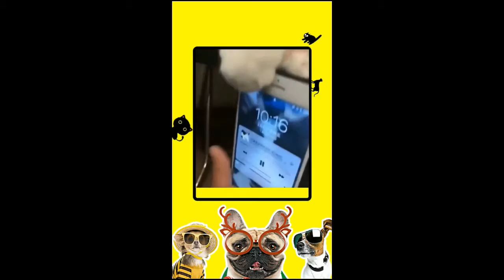dog & cat | cat & dogs awsome | funy animal | animal fighting | baby dog | tiktok musically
This channel Mainly Features : Best Beauty Highlights, Beauty Highlights, Tik Tok, Tik Tok Video, Tik Tok Funny Video, Tik Tok Comedy Video, Musically, Musically Video, Musically Funny Video, Musically Comedy Video, Vigo Funny Video, Vigo Comedy Video, Trending Video, Trending Songs, Bollywood, Hollywood, Dollywood, Mollywood, Avneet Kaur, Tollywood, Tik Tok Transformation, Shahid Kapoor, Mira Rajput, Jannat Zubair, Awez Darbar, Zaid Darbar, Anam Darbar, Moonzarin Darbar, Nagma Mirajkar, Mohammed Ali Mirajkar, Aashika Bhatia, Anmol Bhatia, Mrunal Panchal, Nikhil Mehta, Ashi Khanna, Arsh, Arshfam, Mr Mnv, Mr Manav, Ahsaas Channa, Teena Chhetri, Unnati Malharkar, Sanket Mehta, Aashna Hedge, Ayush Mehta, Shivani Kapila, Satvik Sankhyan, Swati Sharma, Queen Swati, Sunny Chopra, Radhika Bangia, Abhishek Kumar, Tony Kakkar, Neha Kakkar, Sonu Kakkar, Anshul Garg, Desi Music Factory, Divyanka Sirohi, Rahul Gulati, Diya Nag, Vidhu Sharma, Neha Malik, Vitasta Bhat, Rishabh Puri, Noor Afshan, Vishal Pandey, Yogesh Sharma, Bharat Gandhi, Sibbu guri, Ajit Liker Gauriganj, Soni Karki, Rekha Choudhary, Akash Khode, Shirley Setia, Sanket Singh, Mr Faisu, Adnaan Shaikh, Hasnain Khan, Faiz Baloch, Memon Shifum, Saddu, Saddu07, Raveka, Sukhe, Sukhemuzicaldoxtorz, Aamir Arab, Sagar Goswami, Ashu Ali, Badshah, Yoyo Honey Singh, Jass Manak, Jassi Gill, Jassie Gill, Guri, Team 07, Team Nawab, Team Lucky, Bijju Baniya, Bijay Baniya, Pradeep The Next, Darshan Raval, Kapil Sharma, Dr Gulati, Rinku Devi, Rinku Bhabhi, Dr.Gulati, Dr Mashoor Gulati, Dr.Mashoor Gulati, Kapil Sharma Comedy, Shanaya Khan, Gohan Chakravarti, Faizal Siddiqui, Lucky dancer, Manjul Khattar, Danish Zehen, Pinky Francis, Laakshii Pathak, Mamta Acharya, Vrushali Vachhiyat, Shriya Jain, Tanzeel Khan and Many More.